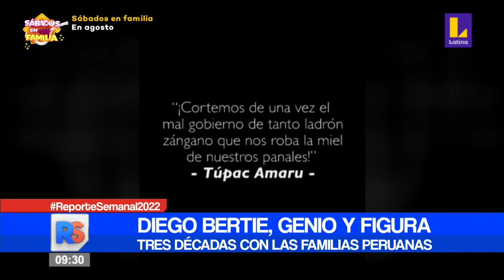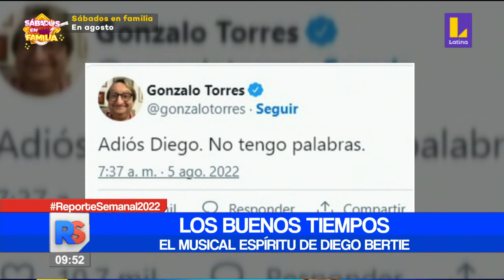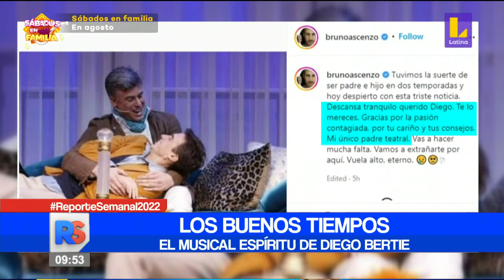Diego Bertie, genio y figura, tres décadas con las familias peruanas